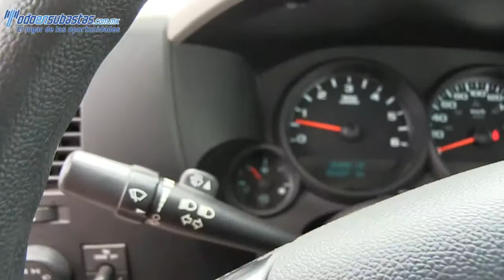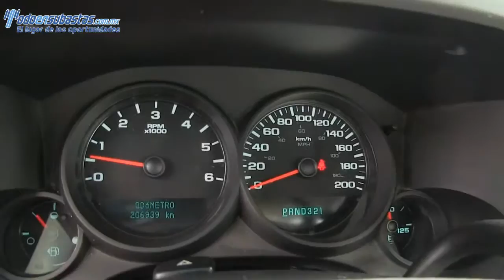Chevrolet / Silverado 1500 / 2011